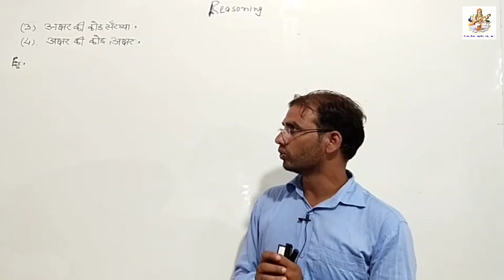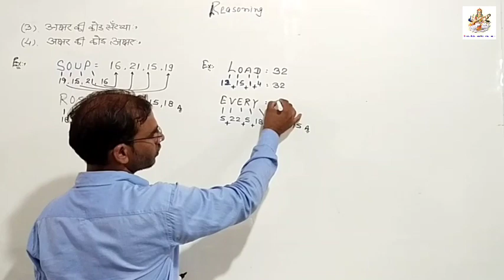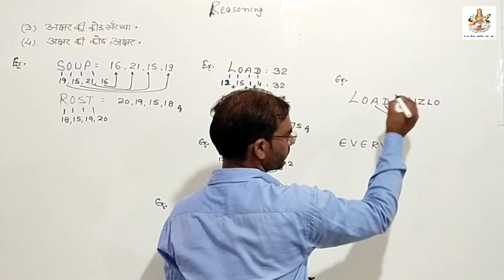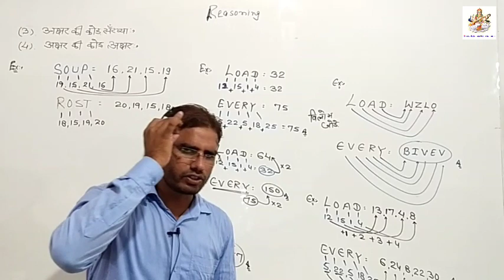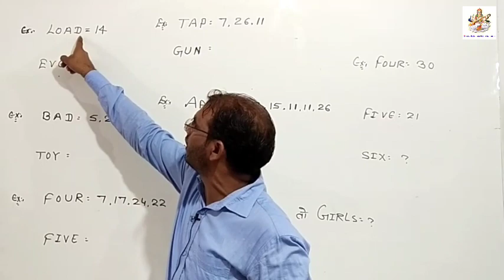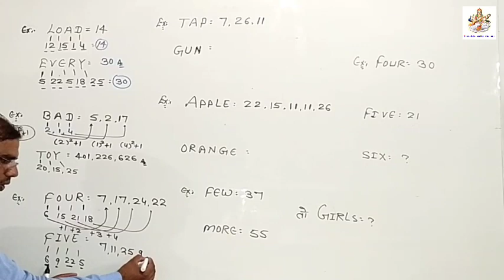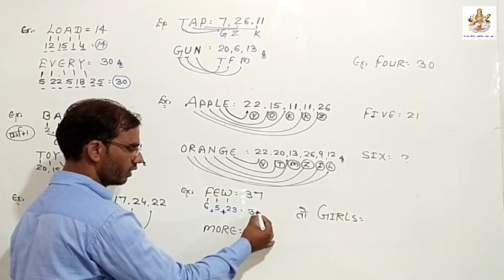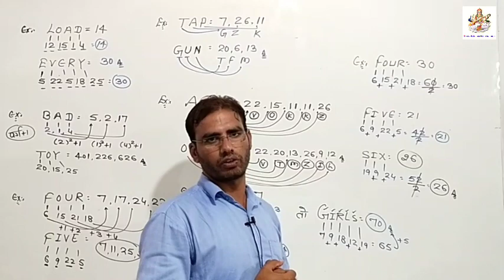Coding-Decoding (part - 2) By- Dinesh Choudhary Torawati Classes Neem Ka Thana Sikar (Raj)